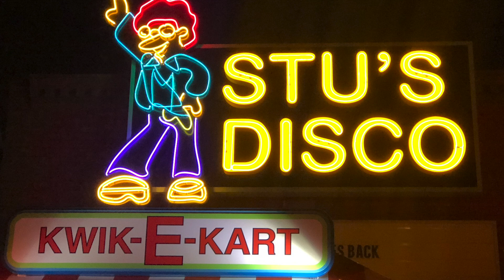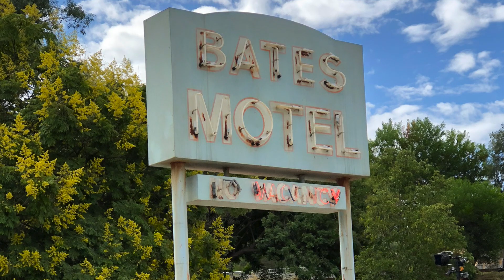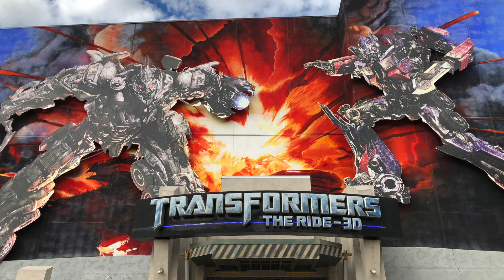Troja in Kalifornien - Tag 6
Heute besuchten wir die Universal Studios.